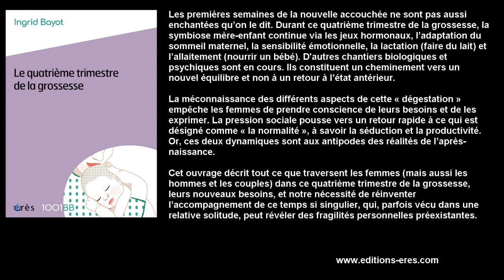Ingrid BAYOT - Le quatrième trimestre de la grossesse (1001BB n°157)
Les premières semaines de la nouvelle accouchée ne sont pas aussi enchantées qu’on le dit. Durant ce quatrième trimestre de la grossesse, la symbiose mère-enfant continue via les jeux hormonaux, l’adaptation du sommeil maternel, la sensibilité émotionnelle, la lactation (faire du lait) et l’allaitement (nourrir un bébé). D'autres chantiers biologiques et psychiques sont en cours. Ils constituent un cheminement vers un nouvel équilibre et non à un retour à l’état antérieur.

La méconnaissance des différents aspects de cette « dégestation » empêche les femmes de prendre conscience de leurs besoins et de les exprimer. La pression sociale pousse vers un retour rapide à ce qui est désigné comme « la normalité », à savoir la séduction et la productivité. Or, ces deux dynamiques sont aux antipodes des réalités de l’après-naissance.

Cet ouvrage décrit tout ce que traversent les femmes (mais aussi les hommes et les couples) dans ce quatrième trimestre de la grossesse, leurs nouveaux besoins, et notre nécessité de réinventer l’accompagnement de ce temps si singulier, qui, parfois vécu dans une relative solitude, peut révéler des fragilités personnelles préexistantes.